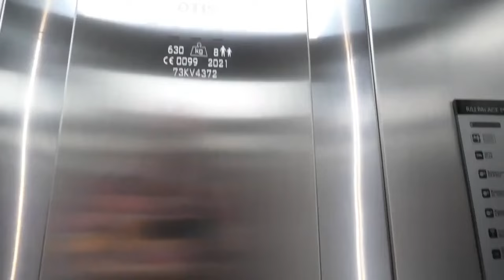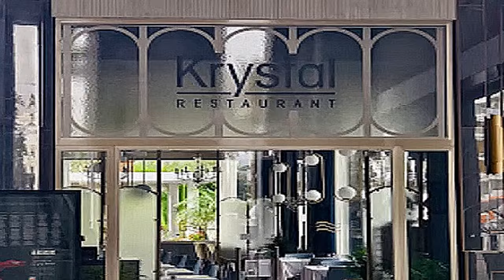Maspalomas Gran Canaria Hotel 🏨 RIU Palace Maspalomas ***** Hotel-Tour mit Anmerkungen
Der Film "Hotel-Tour RIU PALACE MASPALOMAS" zeigt die untenaufgeführten Stationen.
Zwei Varianten sind auswählbar:
1. Die Bilder sind ohne Kommentare nur mit Musik unterlegt.
2. Die Kommentare sind in Form von optischen Anmerkungen über die Untertitel in ihrer Sprache abrufbar.
Annotations in the video can be activated with the subtitles (in 100+ languages).
Las anotaciones en el vídeo se pueden activar con los subtítulos (en más de 100 idiomas).

Kleiner Tipp: Über die Zeitstempel unter dem Video kommst du direkt zu den Kapiteln, die dich besonders interessieren.
LAGE 0:13 Direkt an den Dünen von Maspalomas auf Gran Canaria gelegen, etwa 800 Meter vom Strand und ca. 2 Kilometer vom Zentrum von Playa del Inglés enfernt.
LOBBY 1:41 Am Empfangy werden 3 Sprachen (deutsch, englisch oder spanisch) rund um die Uhr gesprochen.
Mehrere Auszeichnungen wie der Travelife GOLD Award, HolidayCheck u.a. schmücken die Wände im Foyer.
POOLS 2:17 Das Hotel hat zur Entspannung und für die "Wasserratten" zwei Pools. Die Badetücher für die Pools erhalten sie kostenlos.
ZIMMER 3:26 Für ihren Rückzugsort stehen 367 Zimmer und Suiten mit etwa 30 qm in 5 Stockwerken zur Verfügung.
 Bademäntel, Bügelbrett, Bügeleisen, Deckenventilator, Föhn, Make-Up-Spiegel, Pflegeprodukte, Sat.-TV, Sitzecke, Telefon, Wasserkocher,   WLAN und Klimaanlage sind inklusive. Gegen Gebühr sind ein Safe und eine Minibar vorhanden.
 Für eine dritte Person gibt es entweder ein "normales" Sofa oder ein Schlafsofa.
PANORAMA 5:00 Rundum-Blick auf die Berge,  das Meer und die Dünen
RESTAURANTS 5:59 Das Hotel verfügt über drei Restaurants
1. Das Hauptrestaurant “Dunas” bietet Frühstück und Abendessen, Live-Cooking-Stationen und Themenbuffets an.
2. Im À-la-carte-Restaurant “El Oasis” gibt es spanische Küche zum Mittag- und Abendessen. Es erfordert eine Reservierung.
3. Das À-la-carte-Restaurant “Krystal” serviert Fusionsküche und erfordert ebenfalls eine Reservierung.
Die Fusionsküche ist eine Kochrichtung, die sich durch die Kombination von Gerichten aus verschiedenen Küchen und Kulturen auszeichnet.
 Beim Abendessen wird um angemessene Kleidung gebeten, das heißt  Herren müssen lange Hosen tragen
VERANSTALTUNGEN 6:47 Auf der Bühne werden Live-Musik und Shows präsentiert.
Abends können sie an den 2 Bars (Mustafa und Bellini) Getränke zu sich nehmen.
PALMENGARTEN 7:19 Umgeben von Dünen und Gärten ist das Hotel Riu Palace Maspalomas ein interessanter Ort für einen erholsamen Urlaub auf Gran Canaria.
Kurze Zusammenfassung: Der RIU Palace Maspalomas auf Gran Canaria ist ein 5-Sterne Nichtraucherhotel nur für Erwachsene (Adults only)

Falls auch Sie oder Du den Urlaub in diesem Hotel verbracht haben, wäre es für die Interessierten sicherlich von Nutzen, wenn Sie ihre Eindrücke und evtl. eine Bewertung in den Kommentaren hinterlegen würden. Vielen Dank 🌞 Sie interessiert ein anderes Hotel auf Gran Canaria.
DANKE 🤗
Nicht vergessen: Ihre Kommentare und Likes sind die einzigen Dinge, die meinen Kanal am Leben erhalten. ❤️‍🩹